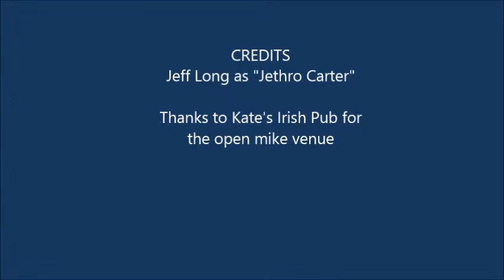"O Shenandoah" at open mike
An amateur open mike rendition of the old folk song, "O Shenandoah", at Kate's Irish Pub in Springfield, VA